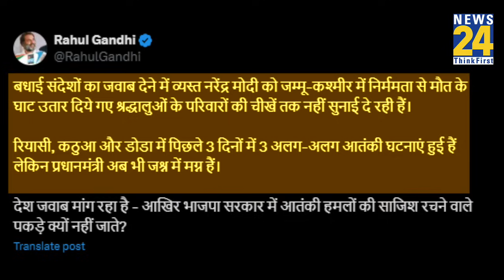Rahul Gandhi on Reasi: रियासी हमले पर राहुल का फूटा गुस्सा, PM मोदी को जमकर सुनाया | News24